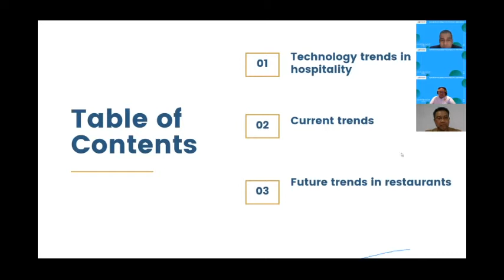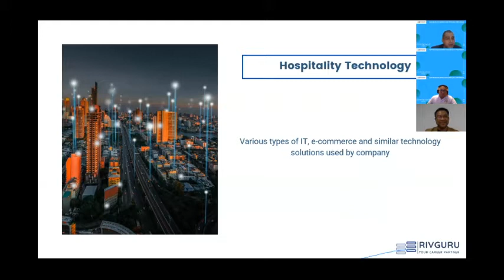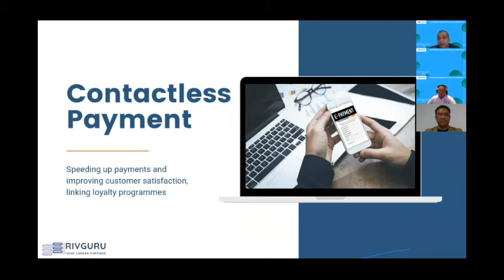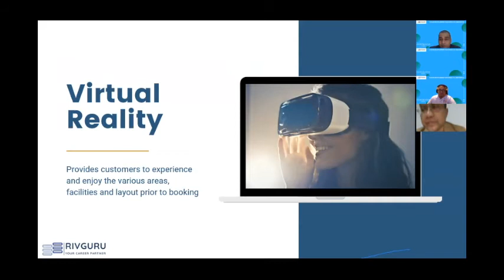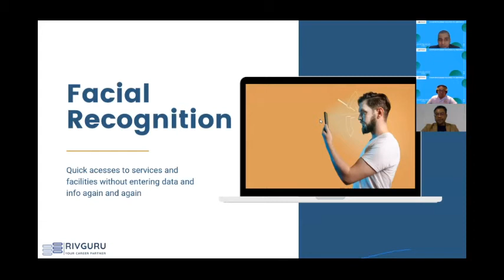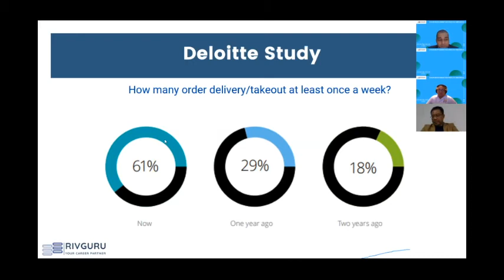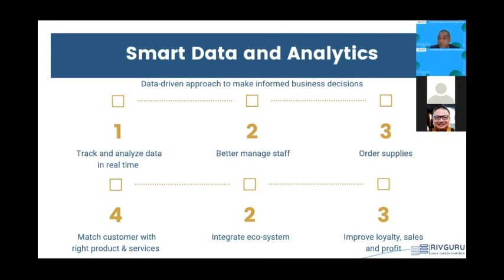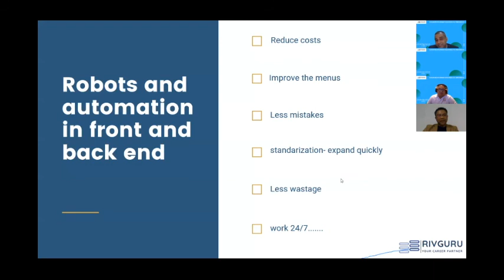Chain Restaurant Business in Indonesia part.1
We believe everyone has the capacity to be creative. Rivguru is a place where people develop their own potential.
Millions of people have used Rivguru to decide which online course to take.